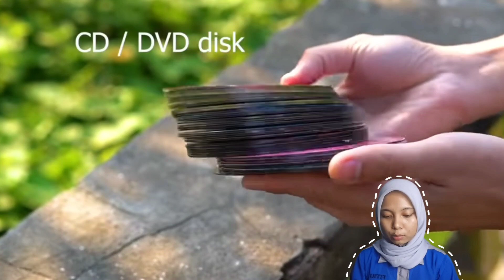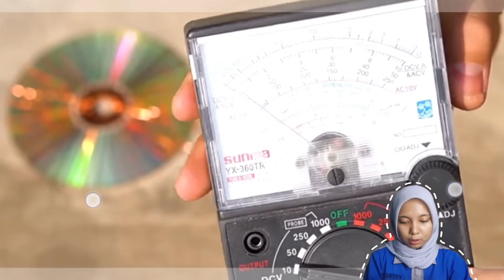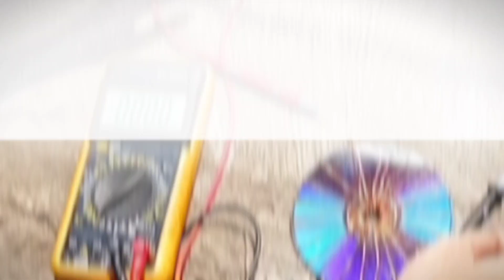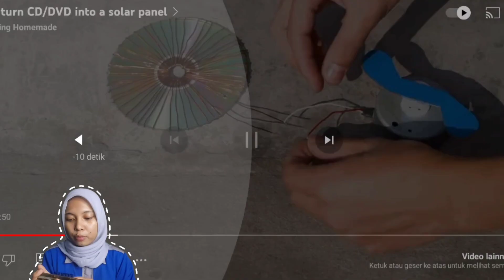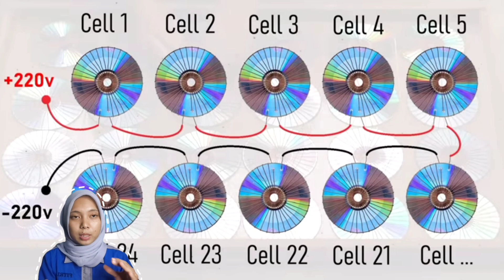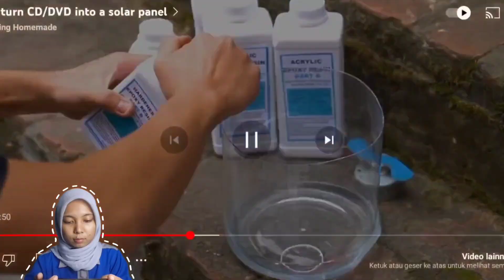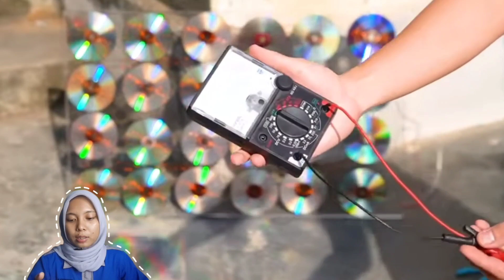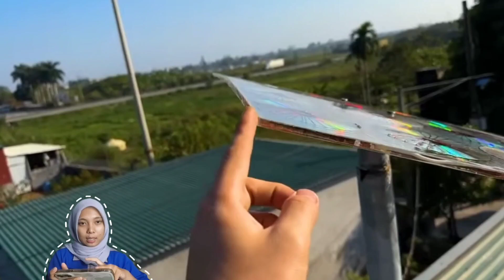BELAJAR REACTION‼️ JADILAH PENONTON YANG BIJAK DAN CERDAS, PANEL SURYA DARI CD/DVD BEKAS‼️BENARKAH⁉️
You are free to use "Lurking Sloth" music track (even for
commercial purposes), but you must include the
following in your video description (copy & paste):
Lurking Sloth by Alexander Nakarada

All about business